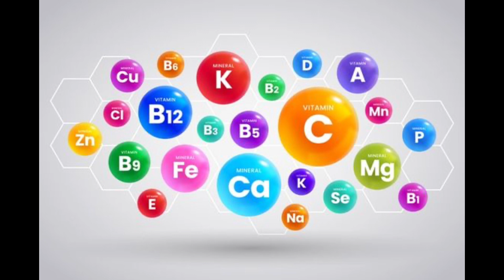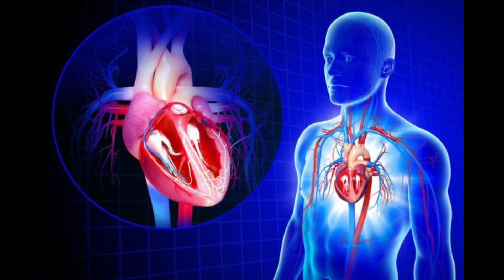Top Health Benefits Of Cucumber 🥒 | Why You Should Eat Cucumbers Daily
Today, we're diving into a topic that might surprise you. We all know cucumbers as a crisp and refreshing addition to salads,

* Did you know they come packed with incredible health benefits too?

[1: Hydration and Nutrient Boost]

cucumbers are an excellent way to stay hydrated.
With their high water content, they can help keep you refreshed and energized throughout the day.

you're watching your weight, cucumbers might become your new bestfriend. With their low calorie and high water content, they make for a satisfying and guilt-free snack.

cucumbers aren't just for eating -they can also do wonders for your skin! Applying cucumber slices to your skin can help soothe inflammation and reduce puffiness.

"Cucumbers contribute to heart health too. Their potassium content helps regulate blood pressure levels.

There you have it -cucumbers are much more than
Just a salad ingredient! From hydration to weight management, skin care to heart health, they offer a wide range of benefits that make them a must-add to vour daily routine.